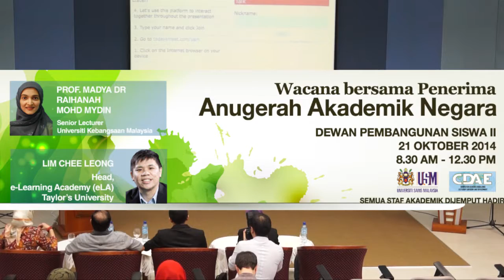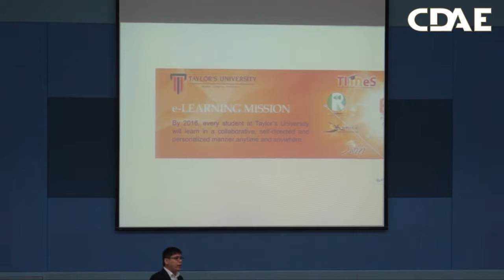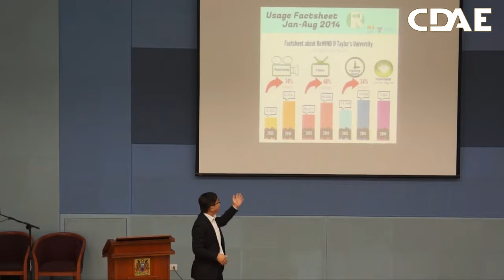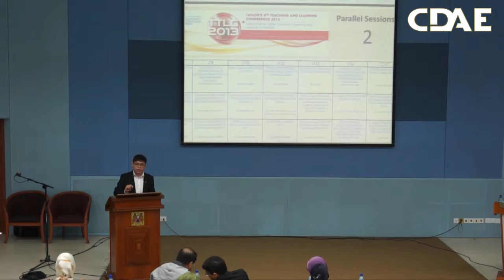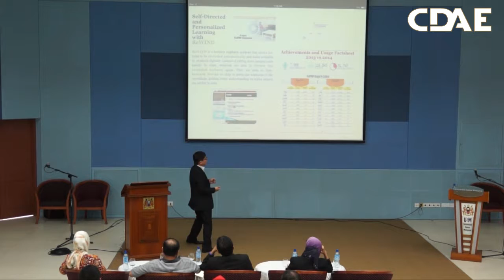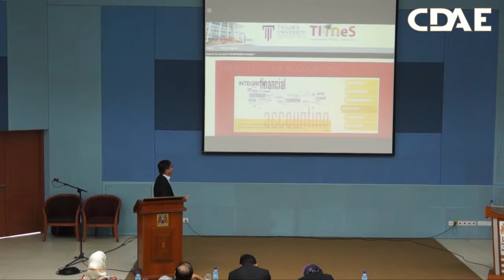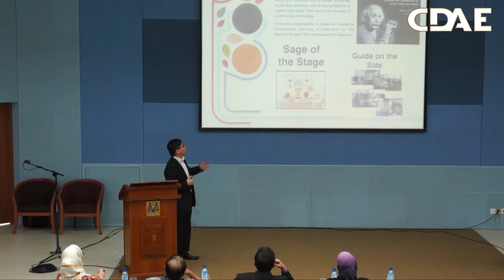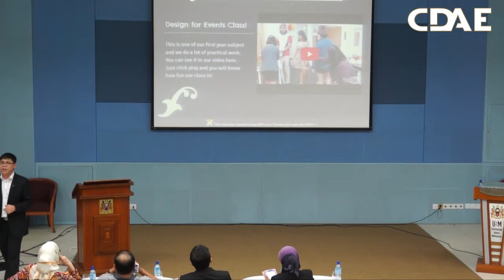Wacana Bersama Penerima Anugerah Akademik Negara 2013 - Bahagian 2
Mr. Lim Chee Leong
Taylor’s University
Anugerah Pengajaran – Kelompok Sains Gunaan

e-Learning Academy

Dewan Pembangunan Siswa, Universiti Sains Malaysia
21 Oktober 2014